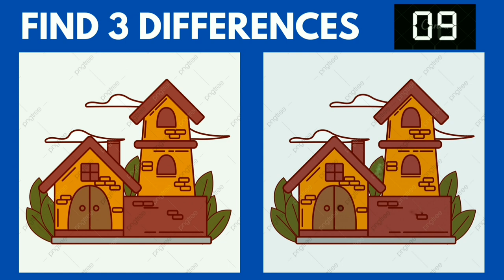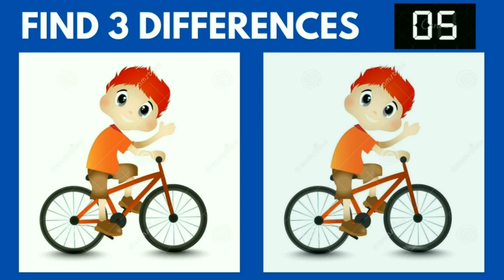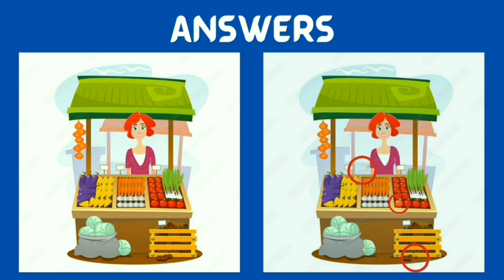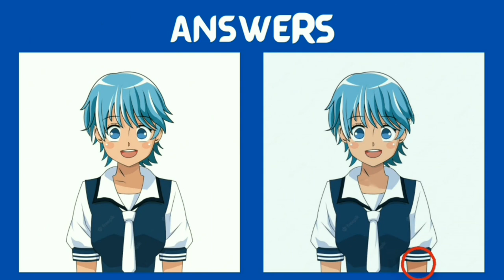Spot the difference | Find the differences game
Intro            0:00
Puzzle 1     0:08
Puzzle 2     0:32
Puzzle 3     0:56
Puzzle 4     1:21
Puzzle 5     1:46

Find the difference of the following
Paheliyan
photo hunt
differences between 2 pictures
only genius
picture puzzle
difference game
find the difference game
3 differences
Find 3 differences game
find difference
Find the 3 difference
info teaser
Find 3 difference
find differences
Puzzle game
Puzzle solve
Puzzles
Quiz
find 5 differences game
hindi paheliyan
find the difference emoji
findthedifference hard
the difference
memory game
mind games
find the difference
quiz
guess the difference
apollo robbins
brain exercises
brain games
the difference
guessing games
mind games
photo hunt
only genius
picture puzzle
difference game
5 differences
find difference
find the 5 difference
info teaser
find 5 difference
find differences
find 3 differences, SpotTheDifference
FindTheDifference
Brain teaser
differences in pictures
quiz
Brain training
challenge
fun
family